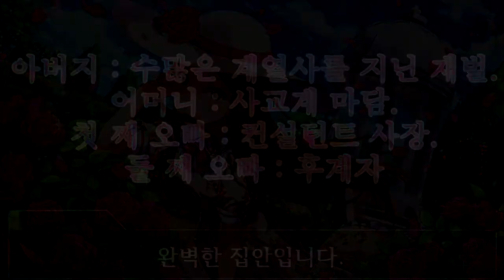내가 금수저다! 가장 부자인 아이돌 Best 5 [특이한 아이돌 Best 5 - 2]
이번 영상은 돈
가장 집안이 빵빵한 아이돌들을 준비해봤습니다!